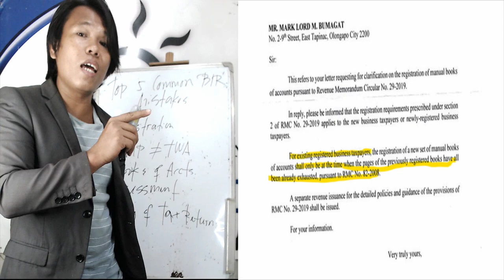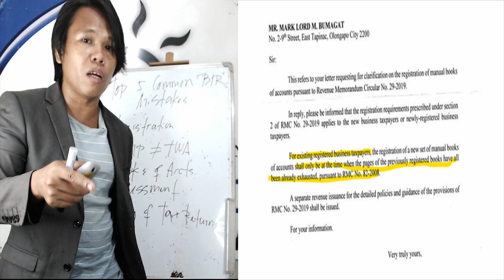Do You Really Need to Renew BIR Manual Books of Accounts 😡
Happy Day! 😊

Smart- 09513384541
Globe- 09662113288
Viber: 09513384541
Contact person: Mr. Mark

Gold RWB Members - Php 499/month
Diamond RWB Members - Php 999/month

-Epictetus

- Wayne Dyer

- The Secret

- Akin Olokun

-Chinese Proverb

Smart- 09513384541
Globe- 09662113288